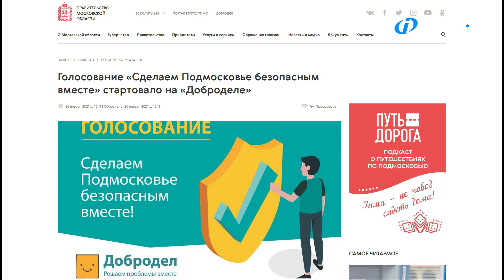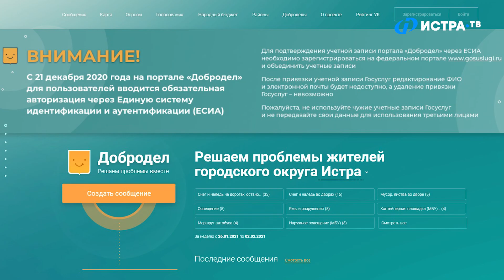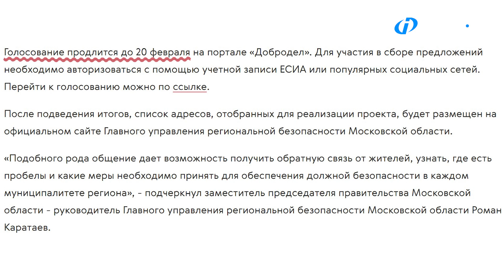Корреспонденты Истра.РФ проверили тёмные места города